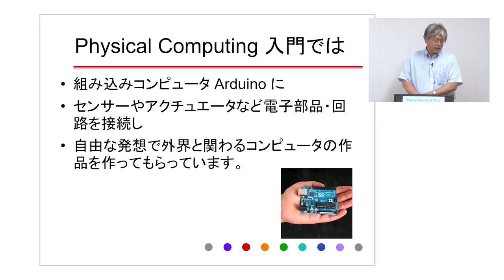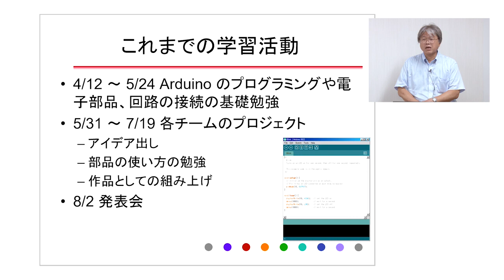京都大学 全学共通科目 ILASセミナー：Physical Computing 入門 2018年度作品発表会 Ch.1 喜多教授 講義説明 2018年8月20日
京都大学 全学共通科目 ILASセミナー：Physical Computing 入門
2018年度作品発表会
Ch.1 喜多教授 講義説明
喜多 一（国際高等教育院 教授）

2018年8月20日